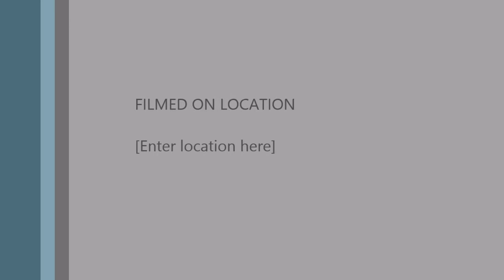Go Ahead London General LDP291 LX06EZW on route 322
Euro4 Cummins Allison Dennis Dart SLF Plaxton Pointer 2 8.9m
Go-Ahead London General LDP291 (LX06EZW)
Stockwell (SW)
Start: Brockwell Park
End: Norwood Road/Robson Road